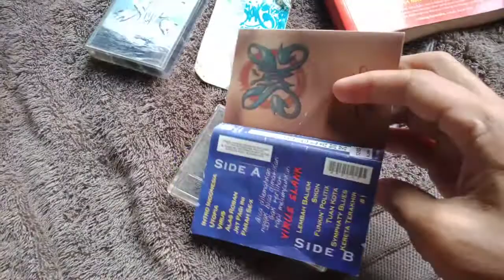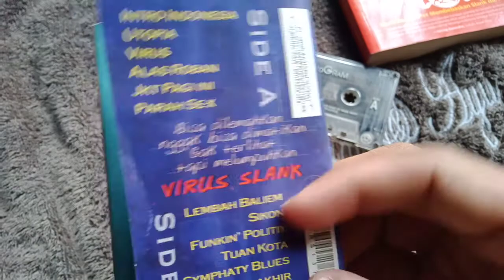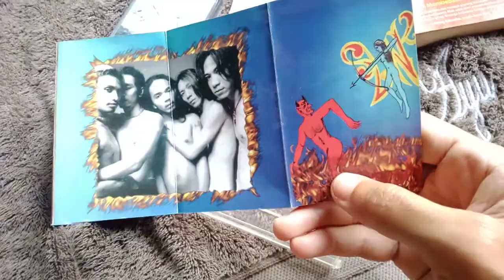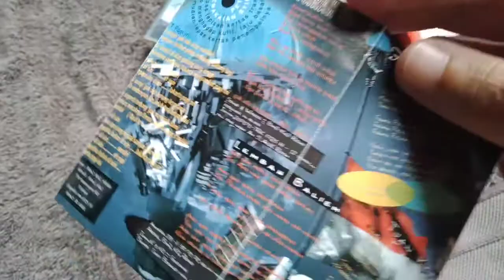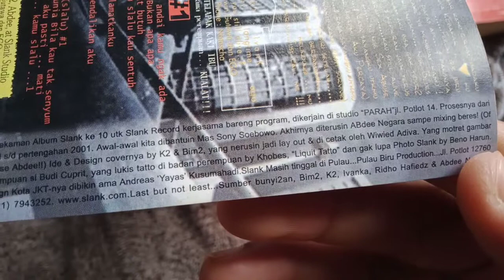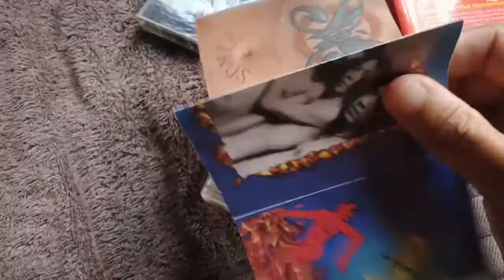VIRUS SLANK GAK TERLIHAT TAPI MELUMPUHKAN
Cerita Album Slank ke-10, VIRUS